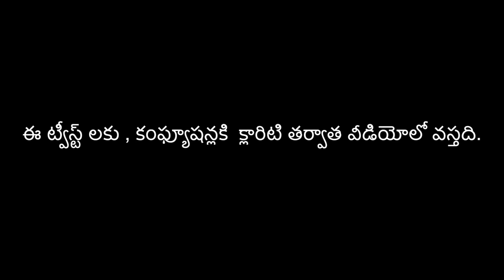Village Vinayakudu Part -4 | My Village Show comedy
This video extension of last year village vinayakudu part -3 video

Actors : Anji mama, Anil kante, Shiva Krishna burra, daram raju, thirumal,madhu, aluwala madhu, pavan, srikanth sriram , village youth, village pedda manushulu

Written and Directed by : Shiva krishna burra

Editing : shiva krishna , anil geela

camera : srikanth, madhu

Channel Director : Srikanth Sriram

Our village location :
village : Lambadipally
mandal : Mallial
district : Jagityal
state : Telangana